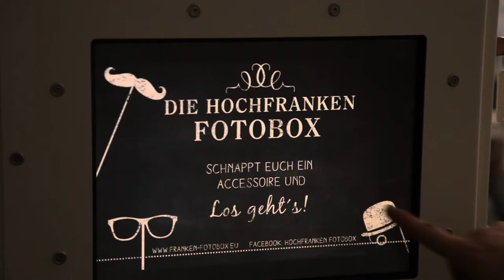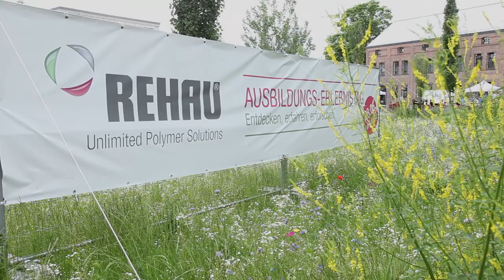REHAU Ausbildungs-Erlebnistag 2018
"Mach deine Zukunft zum Erlebnis!" Das war das Motto unserer Veranstaltung, bei der Schüler und deren Familien die Gelegenheit hatten, REHAU als Arbeitgeber kennenzulernen und das Ausbildungszentrum Prolin am Standort in Rehau zu „erleben“.